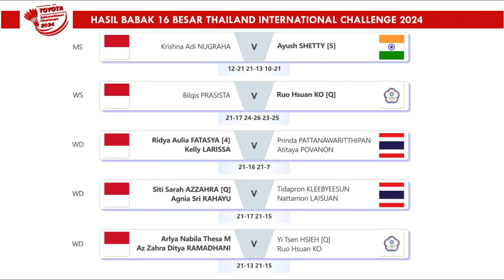Hasil Babak 16 Besar Thailand International Challenge 2024. Rahmat/Yere Ke Perempat Final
Hasil Babak 16 Besar Toyota Thailand International Challenge 2024 Hari Ini. Rahmat Hidayat/Yeremia Erich Yoche Yacob Rambitan Ke Perempat Final.